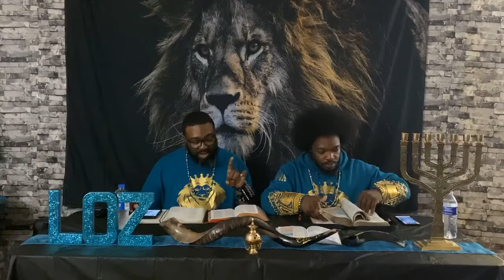A PECULIAR NATION SET APART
So called blacks hispanics native indians are the biblical Israelites